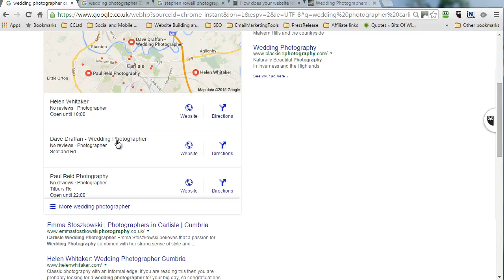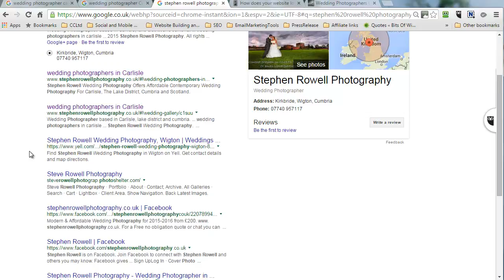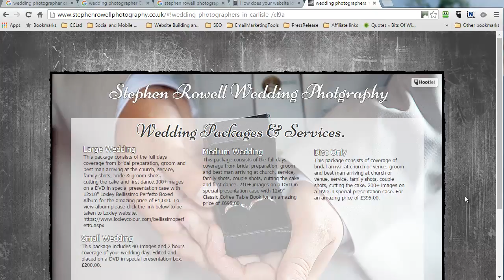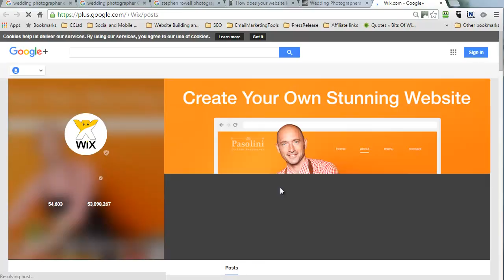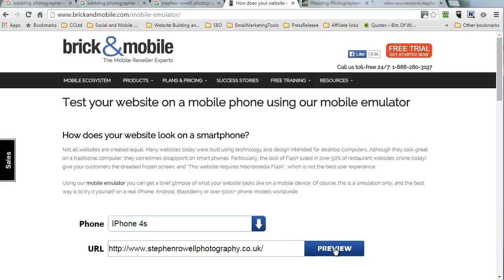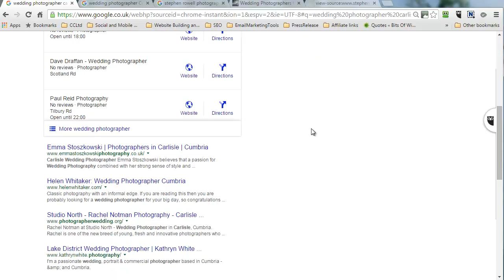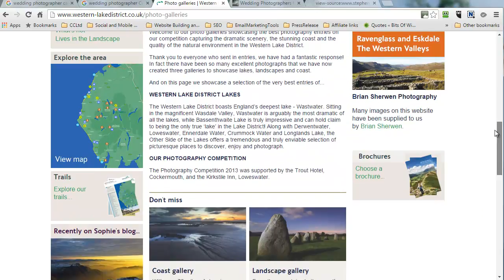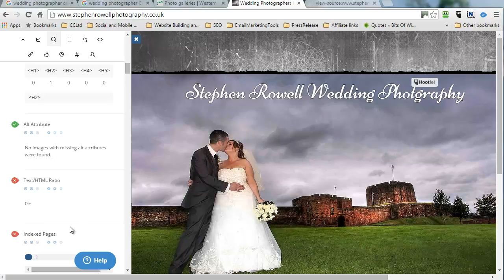Photography Website SEO & Marketing Example Appraisal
A brief appraisal of marketing readiness of your wedding photography website  from an SEO perspective.
For Your Appraisal ring 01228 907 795 or book your audit